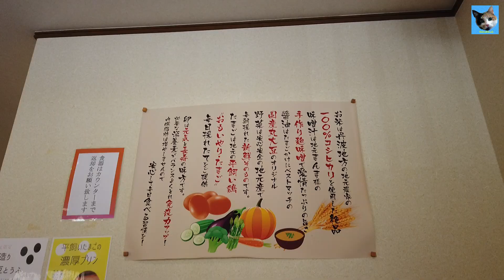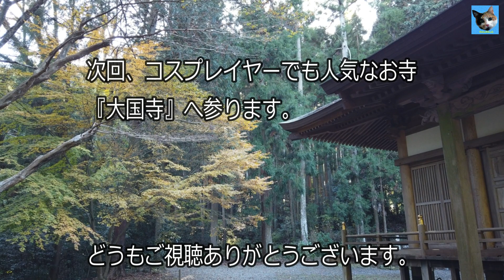ジクサー150｜銀杏は臭い「宇土観音ぐぜいじ」TKGたまごかけごはん ~和田寺で恐怖コケ坂道 VTR250 CBR250RR YZF-R15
ぎんなんは臭いが「宇土観音弘誓寺（うどかんのんぐぜいじ）」
TKGたまご美味しい！米おいしい！醤油おいしい！の三拍子！！
和田寺で恐怖な苔坂道~

GIXXER150 ・VTR250・CBR250RR・YZF-R15

Skywave400LTDABSさんの劇坂の模様は以下

"5 minutes MOTO オートバイでは恐怖！平均勾配約１７％の激坂が続く道！花山院菩提寺の坂道　CBR250RR CB400SB　Fear of riding a motorcycle!"

【ニコニ・コモンズ】様より利用規約に従って
以下1曲を使わせてもらっております。

nc100688：(ループBGM)表彰 ～勝利を称えて～(Loop)／作者どる

撮影日時：2019/11/23
撮影機材1：GitUp G3duo
撮影機材2：DJI osmo pocket